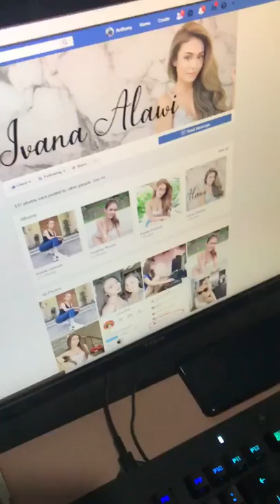HULI PERO HINDI KULONG!!! HAHAHA